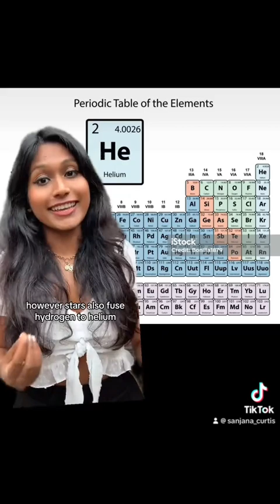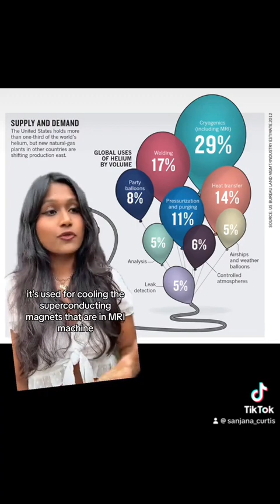Stardust episode 3: Helium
The Big Bang, balloons, party city, and a global crisis